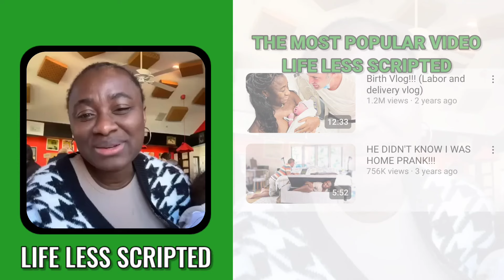How Much Life Less Scripted Get paid From YouTube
how much YouTube pays Life Less Scripted On YouTube 2024.
life less scripted
5 life lessons to live by
7 life lessons